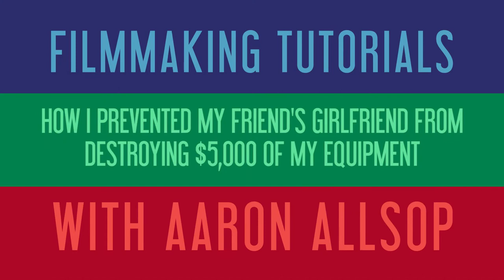How a pelican case can save $5,000 worth of your gear like it did for me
Save yourself some money and get a Pelican Case or any hard case that is going to protect your camera and the rest of your gear.

Aaron Allsop is a participant in the Amazon Services LLC Associates Program, an affiliate advertising program designed to provide a means for sites to earn advertising fees by advertising and linking to amazon.com